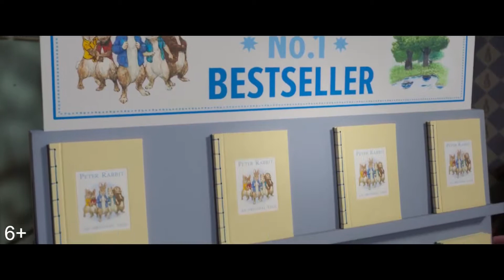Кролик Питер 2 — 2020 Русский трейлер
► Название: Кролик Питер 2

► Дата выхода в РФ: 27 февраля 2020

► Страна: Австралия, США

► Режиссер фильма: Уилл Глак

► О фильме:
Продолжение истории маленького и непоседливого кролика по имени Питер. Беатрис, Томас и крольчата, наконец, находят общий язык и начинают спокойную и размеренную жизнь за городом. Однако Питеру это совсем не по нраву: его мятежная душа требует приключений, и он отправляется на их поиски в большой город, туда, где его проделки уж точно оценят по достоинству. Тем временем, члены его большой дружной семьи, рискуя жизнью, отправляются вслед за Питером, чтобы вернуть его домой, и теперь беглецу предстоит решить, что же для него важнее всего.
► Дружите с с русским языком? Тогда Вы можете заработать на этом!